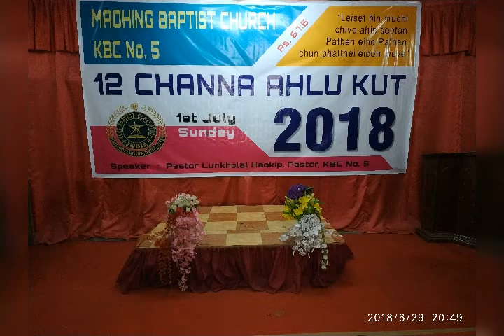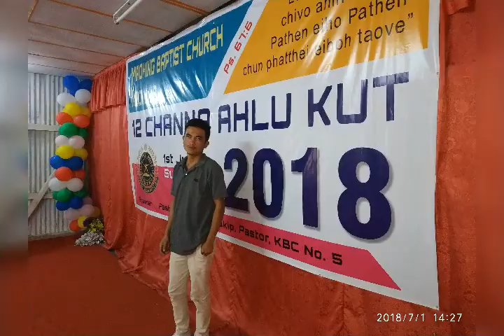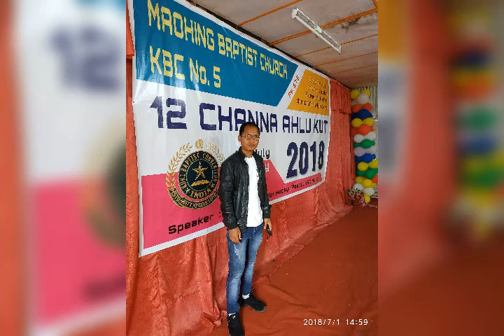Maohing B/Church POTATO FESTIVAL 2018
Celebration of Potato Festival, Maohing Baptist Church on the 1st Day of July. 2018.